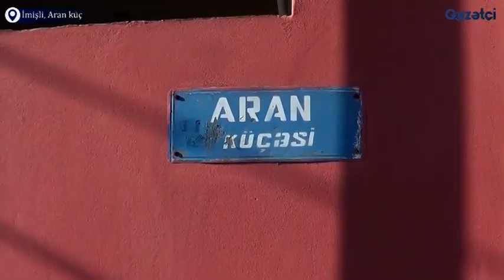İmişli sakinləri yollarının yararsız vəziyyətdə olduğunu deyir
İmişlidə nəinki ucqar kəndlərdə, hətta rayon mərkəzlərində olan yolların çoxu bərbad vəziyyətdədir. İmişli şəhərinin Aran küçəsinin sakinləri də uzun müddətdir bu problemdən əziyyət çəkir. Sakinlər bildirir ki, rayonun mərkəzinə getmək üçün iki ayaqqabıdan istifadə edirlər. Biri ilə yolda yaranan gölməçələri keçir, digər ayaqqabı ilə dövlət idarə-müəssisələrinə, bank və məktəblərə girirlər.